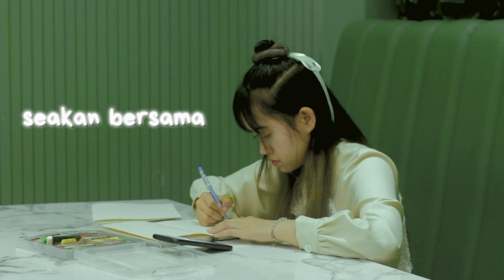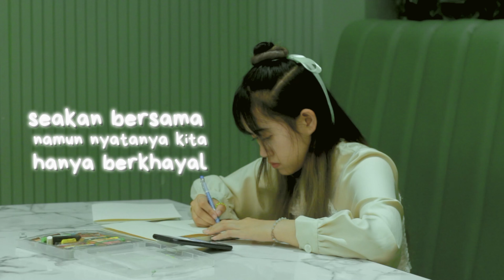Daisy - LARA (Official Lyric Video)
Odua Musik mempersembahkan:
Video Lirik LARA dinyanyikan oleh Daisy

Audio LARA:
Lyrics: Rizal Bachtiar
Song Writer: Rizal Bachtiar
Music Producer: Ichal
Music Director: Ichal
Music Arrangement: Ichal
Mixing & Mastering: Ruby N. Tomridjo
Music Label: Odua Musik

Vocal: Daisy
Acoustic Guitar: Ichal
Electric Guitar: Ichal
Bass: Fathur
Drum: Kaleb
Keyboard: Benny K. Wijaya
Studio Record: Rama Project Studio

Artwork LARA: alLuz

Video Lirik LARA:
Starring: Daisy
Creative Director: alLuz
Producer: alLuz
Art Director: alLuz
Camera: Wildan
Video Editor: Wildan
BTS Photo: alLuz, Wildan
BTS Video: alLuz, Wildan
Stylist: AlLuz
Asst. Stylist: Indira